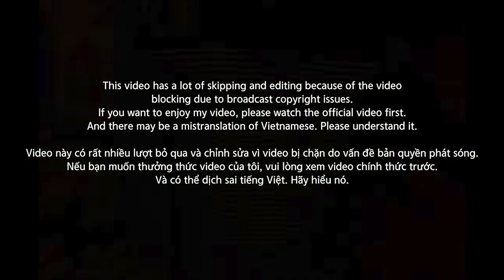[EXCLUSIVE!]🇻🇳🇰🇷🔥Korean Hiphop Junkie react to R.I.C - Tiền Đồ | RAP VIỆT (VNM/ENG SUB)